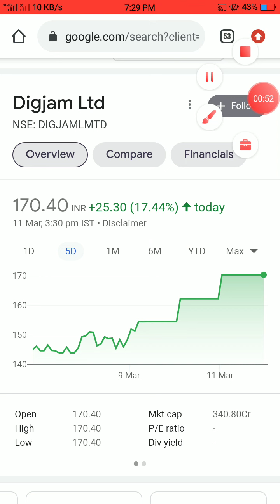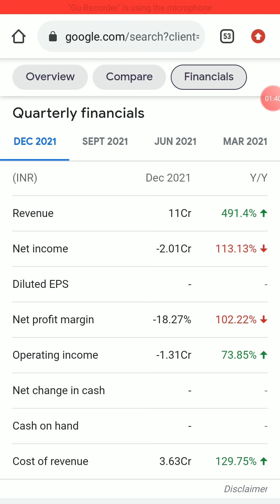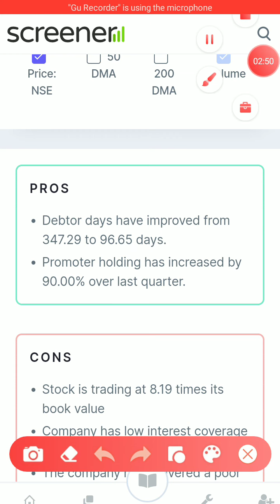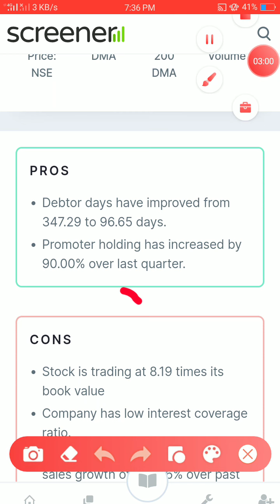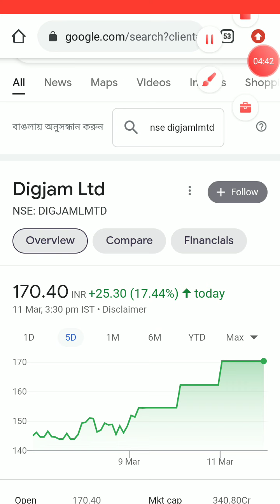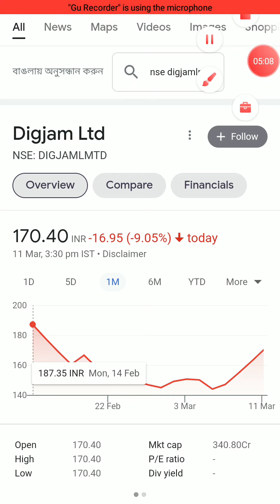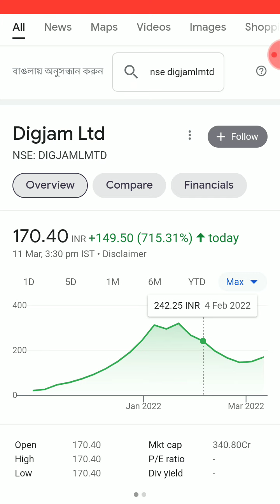Digjam Ltd Share Latest News | Digjam Ltd Share Analysis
Doston is video me humne 'DIGJAM LTD' ka complete analysis kiya hai aur ant me humne is share ke bare me bataya hai ki is waqt ye share humein buy karna chahiye ya nehi.